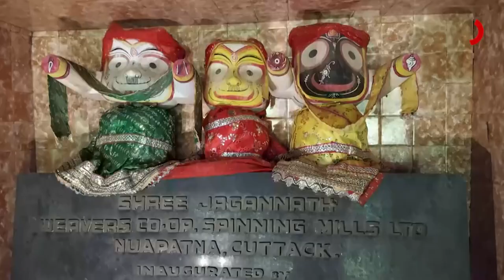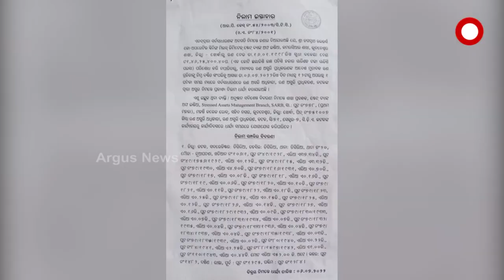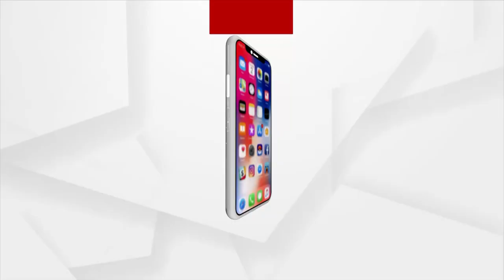Cuttack: Jagannath cotton factory will be auctioned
Jagannath cotton factory will be auctioned, Cuttack.